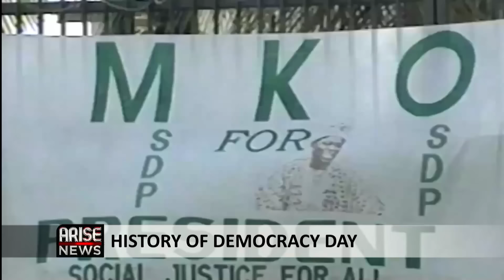In the 60s, 80s, and 90s, Nigerians Had a Better Quality of Life Than Now -Sambo / Amadi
Democracy should not just be a mindset; it must translate into the well-being of the ordinary citizens on the streets.
Sumner Sambo, Arise Politics Editor